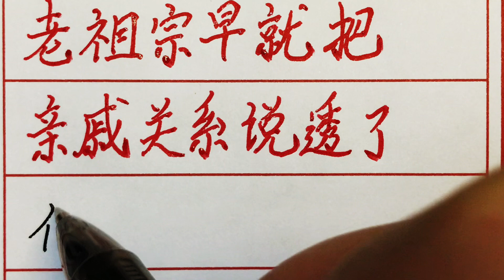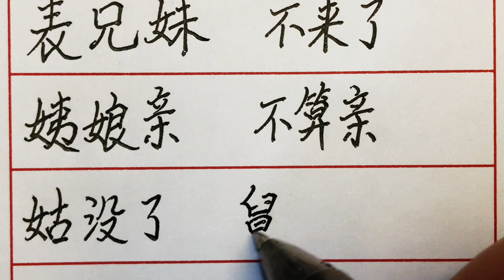老人言：老祖宗早就把亲戚关系说透了